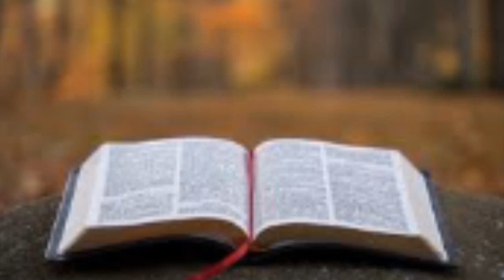Family Devotion January 17, 2022 Do you talk yourself down, playing into the enemies hands?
Join us for our family devotion. The value of gathering your family together before the day begins to talk about the Lord is worth more than all the world's treasures!